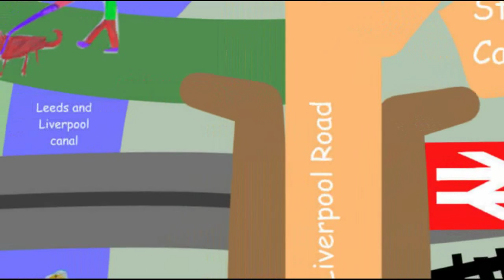Small Fry's adventures on the railway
Small Fry is a young Stickleback who has an unexpected adventure when he is sucked into the water tank of a steam engine on its way to Manchester.

This is a story written by children from Padiham Green Primary School near Rosegrove the station in the story.  The Animation is from their drawings and done by Earthworks